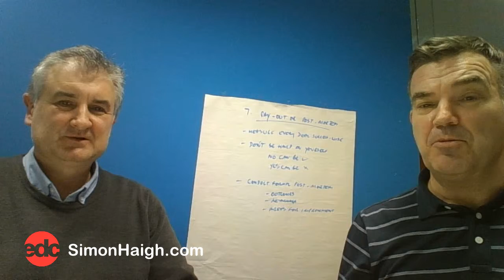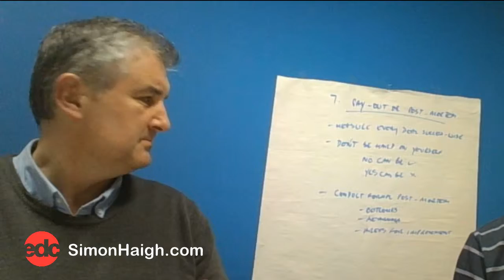THE 7PS | POST MORTEM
Grow Your Organisation and Grow Your People
We’ve developed an acknowledged, repeatable seven-step methodology, based upon over 25 years of practical experience - The 7Ps.

POST-MORTEM
​Every deal – successful or otherwise – contains within it learning for the future.

• Measure every deal success wise

• Don't be hard on yourself
   - A no can be a positive
   - A yes can be a negative

• Conduct formal post mortem
   - Outcomes
   - Learnings